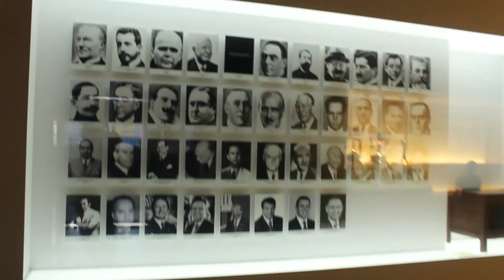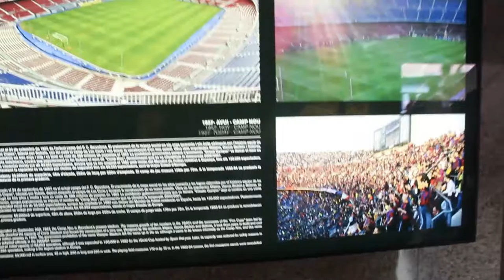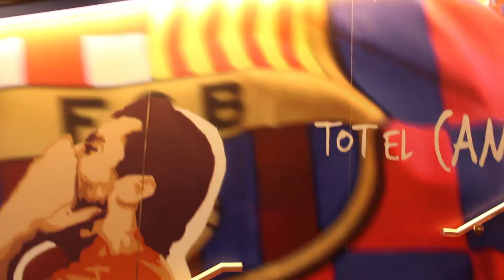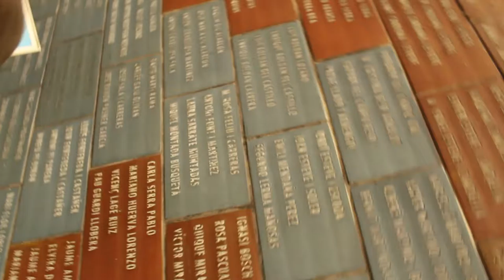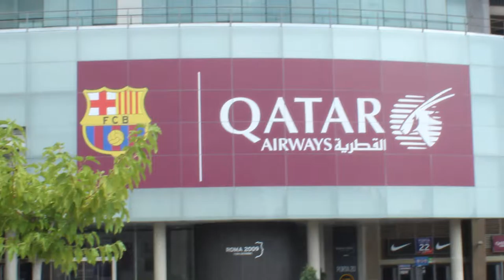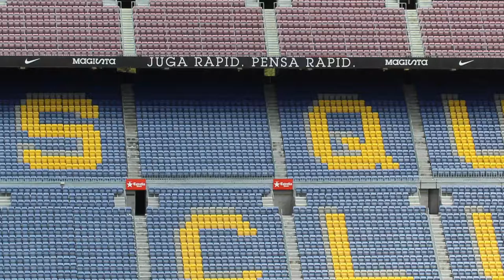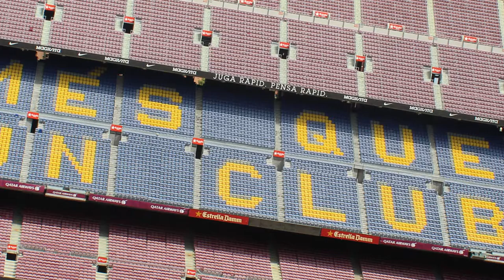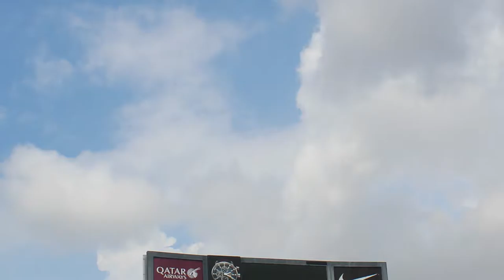Day 2 - Barcelona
- Kevin